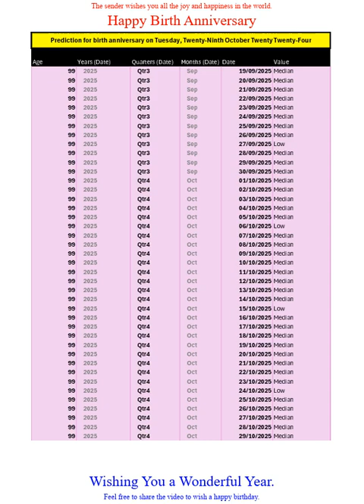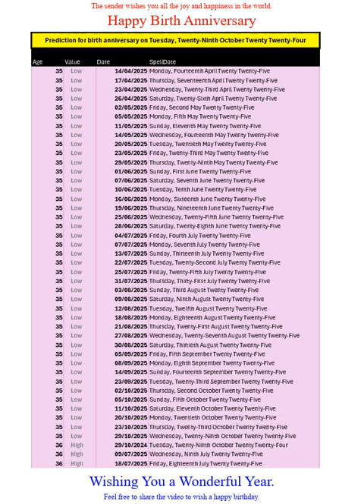Happy Birth Anniversary for Oct2024